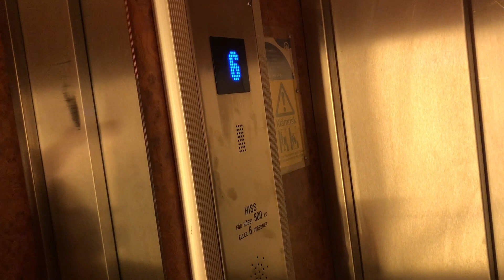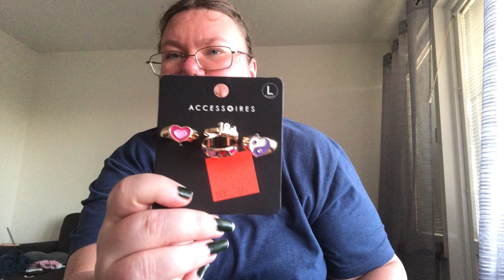Åker ner till center syd